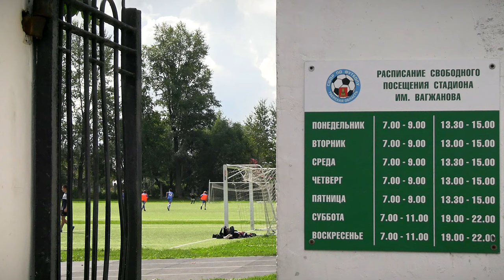Развитие спорта в Тверской области